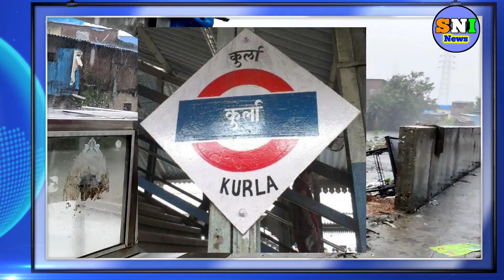दशहरा के दिन Kurla Station पास बड़ी घटना|Kurla News today|Dashera news today 2022|Local Train Mumbai